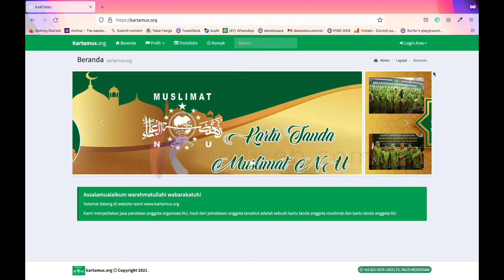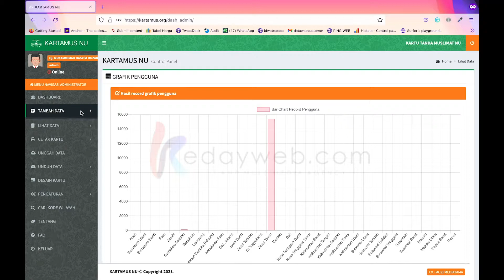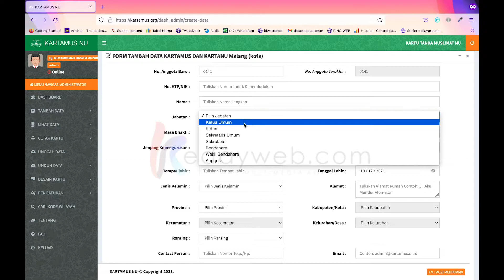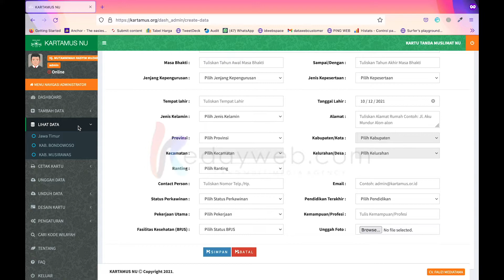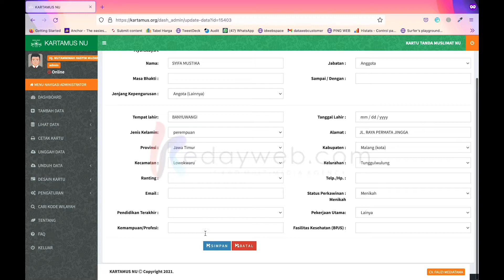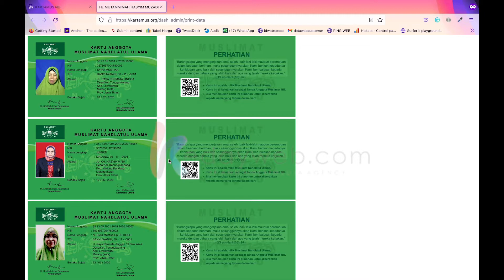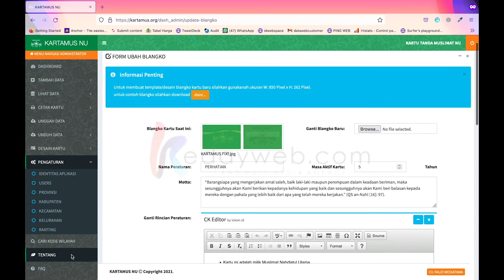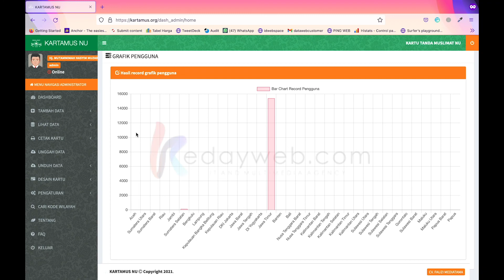APLIKASI CETAK KARTU - KARTAMUS ( KARTU TANDA MUSLIMAT NU )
Aplikasi Cetak Kartu dan Input data KARTAMUS (KARTU TANDA MUSLIMAT)

Aplikasi ini digunakan untuk dapat mendata sebuah organisasi seperti yang ada ini contohnya, adalah organisasi Muslimat Nahdlatul Ulama. aplikasi ini dapat digunakan di berbagai organisasi lainya. untuk mempermudah anda dalam pencatatan sebuah anggota dan mempermudah untuk mencetak kartu, karena anda tidak perlu repot repot mendesain satu satu, jika Anggota dalam organisasi anda dengan jumlah yang tidak sedikit.

di aplikasi ini memiliki beberapa fitur
- Input Data
- Unggah Data
- Unduh Data
- Cetak Kartu

Sistem ini telah digunakan di beberapa daerah di Jawa Timur, Kalimantan, dan Sumatera

Hubungi kami jika anda membutuhkan aplikasi seperti ini, dan konsultasikan kebutuhan anda bersama kami.